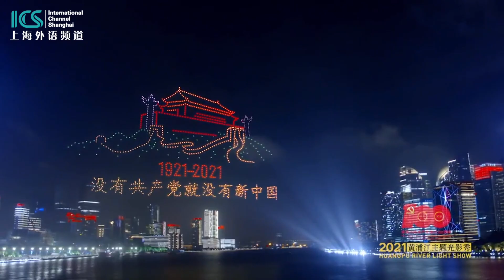New Bund Light Show Celebrates 100th Anniversary of CPC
Starting June 30th, a new light show in celebration of the 100th anniversary of the founding of the Communist Party of China will light up the Bund sky-line.

The six-minute show begins with a red beam of light from the Monument to the People’s Heroes. Light installations on more than 300 buildings on both banks of Huangpu River will surround a massive light installation in the shape of the CPC 100th anniversary logo. Images and text will be displayed on skyscrapers, telling the story of the CPC’s journey and important events in leading the country, from the revolution to guiding China into modernization.

The show will run every thirty minutes from 7:30 to 10:30 pm between June 30th and July 4th.